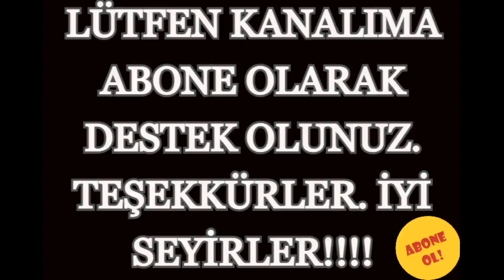SEDAT PEKER- 7. BÖLÜM - “HAYATA KORKUSUZCA BAKANLAR, ÖLÜMDEN DE KORKMAZLAR”-23 MAYIS 2021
E-BÜLTEN LİSTESİNE KAYIT OLMAYI UNUTMAYIN!!! WEB SAYFAMIN TANITIM KISMINI OKUYARAK DESTEK OLURSANIZ ÇOK MEMNUN OLURUM. ŞİMDİDEN DESTEKLERİNİZ İÇİN TEŞEKKÜRLER.